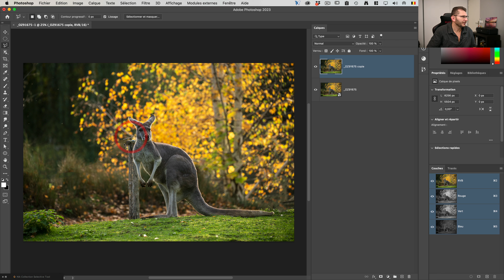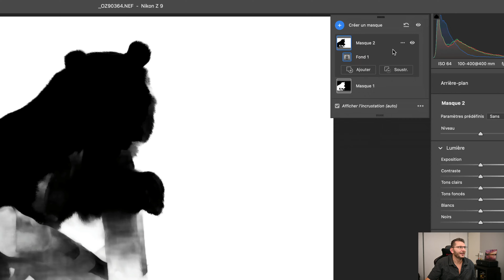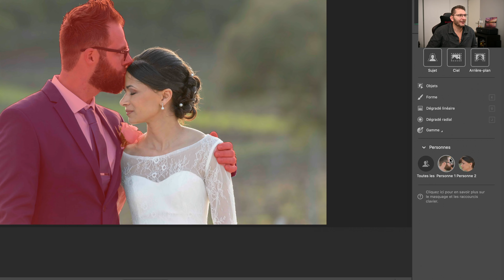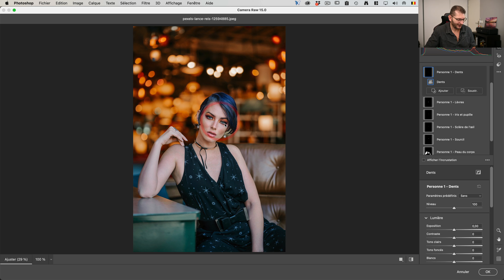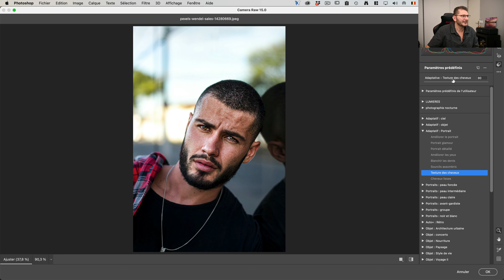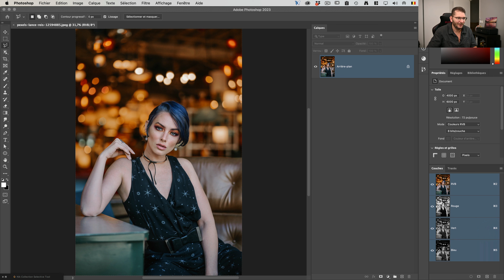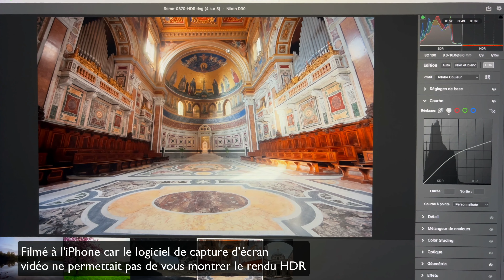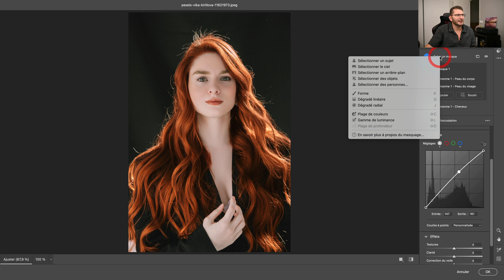CAMERA RAW 2023 : toutes les NOUVEAUTÉS !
💡 Testez votre niveau de connaissances de photoshop à l'aide ce quiz fun et instructif :

Lien vers les nouveaux appareils et objectifs ajoutés à la mise à jour octobre 2022 :

👉   Retrouvez pas mal de mes vidéos sous forme d'ARTICLES sur mon site !